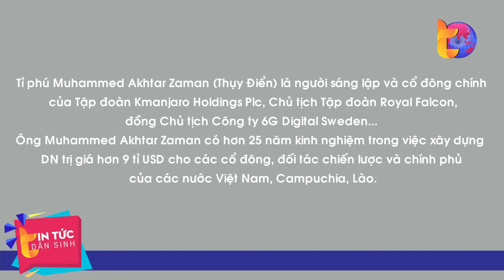Bất ngờ 11 tỉ phú thế giới sẽ dự hội nghị xúc tiến đầu tư tại Bình Định| Tin Tức Dân Sinh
Tin Tức Dân Sinh | 11 tỉ phú hàng đầu thế giới trên đến từ các nước: Thái Lan, Hàn Quốc, Thụy Điển, Israel, Singapore, Các Tiểu vương quốc Ả Rập thống nhất...Đây là một trong những hoạt động thuộc Tuần lễ Amazing Binh Dinh Fest 2024 (diễn ra từ ngày 22 đến 31-3).